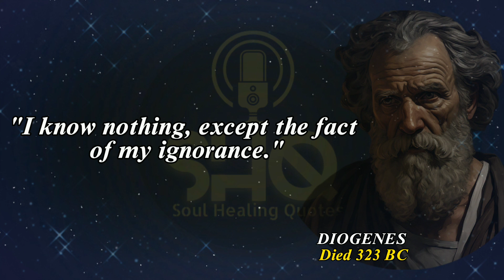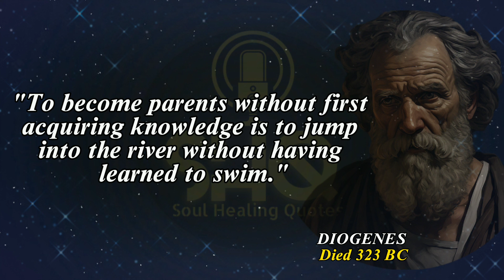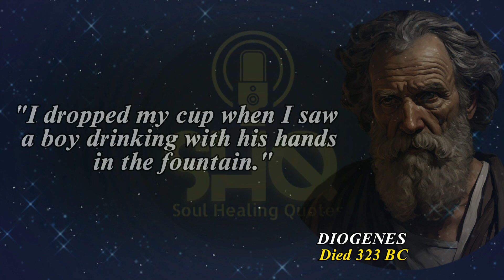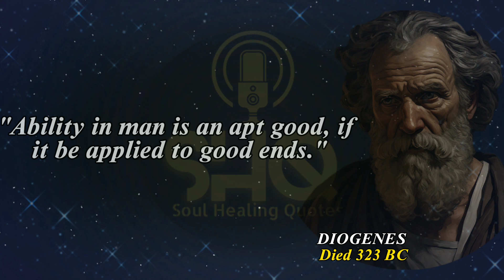Diogenes the cynic: timeless quotes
Explore the wisdom of Diogenes the Cynic, a prominent figure in ancient philosophy known for his unconventional lifestyle and sharp wit. In this video, we delve into timeless quotes attributed to Diogenes, drawing parallels to the principles of Stoicism. Discover how his philosophies continue to resonate in the modern world and gain insights into the enduring relevance of his teachings.

Diogenes teaching encourages us to look inward. True strength lies not in dominating others, but in mastering our own thoughts, emotions, and actions. It's about becoming the best version of ourselves, not for the sake of control over others but for our own well-being and fulfillment.
Your other searches:
Diogenes the Cynic
eccentric philosopher
ancient Greek philosopher
embracing simplicity
living authentically
individuality
wisdom of Diogenes
philosophy of Diogenes
Diogenes and happiness
questioning status quo
living in harmony with nature
philosophy of eccentricity
philosophy of simplicity
embracing eccentricity
philosophy of self-sufficiency
embracing individuality
diogenes the dog
diogenes of sinope
cynicism
alexander the great
the cynics
cynic
diogenes